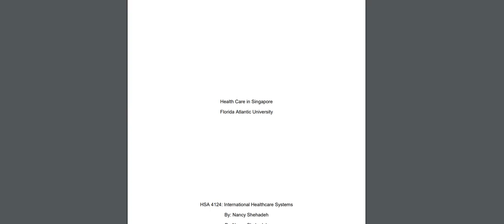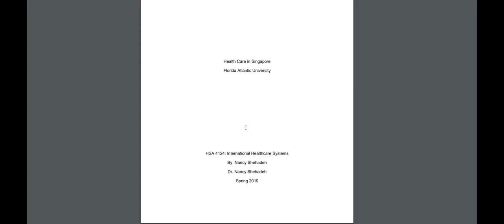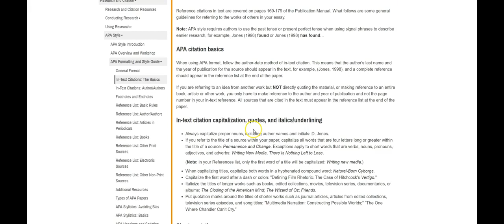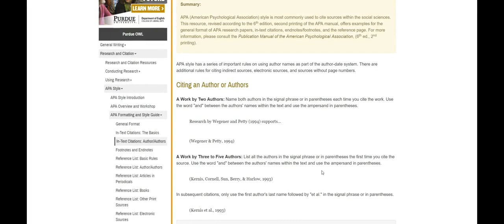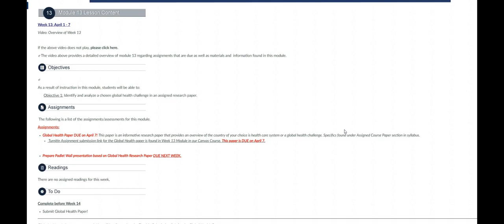HSA 4124 Spring 2019 Week 13